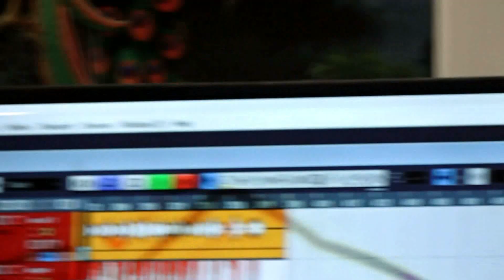सिंगा तुम तो जग म महाहन हुई गया और माता गौर को बालो रे//सिंगाजी भजन ..यश स्टूडियो 98993537778